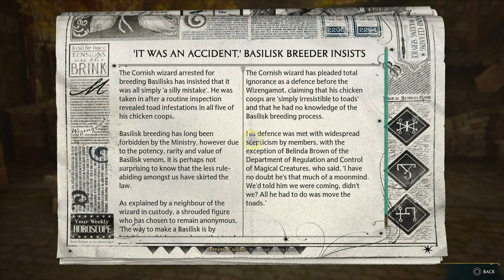Hogwarts Legacy Pt 18 Lets Play/ Walkthrough The Nab-Sack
Hogwarts Legacy is an immersive, open-world, action role-playing game set in the 1800s Wizarding World. Developed by Avalanche Software and published by Warner Bros. Games under the Portkey Games label, Hogwarts Legacy introduces an original story that puts players at the center of their own Wizarding World adventure. Hogwarts Legacy is available February 10, 2023 for PlayStation®5, Xbox Series X|S and PC. April 4, 2023 for PlayStation®4 and Xbox One and July 25, 2023 for Nintendo Switch.